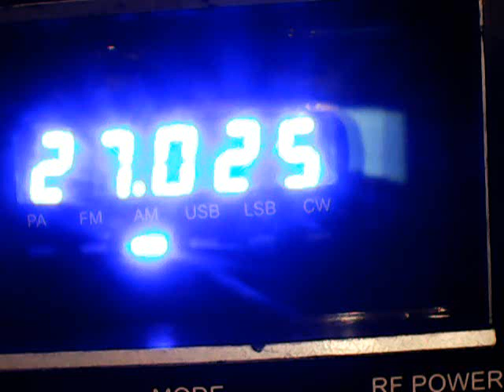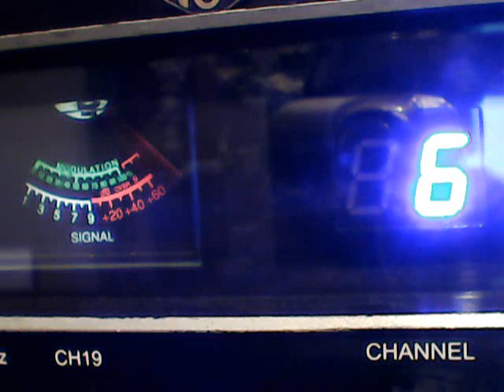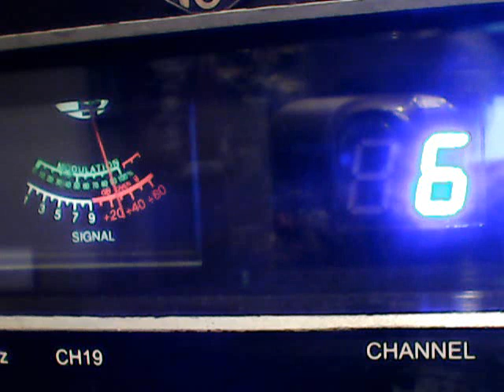SUPERBOWL SUN DX- MAD MAX MINI GRASS,445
DX SUN EVE 8/6/23